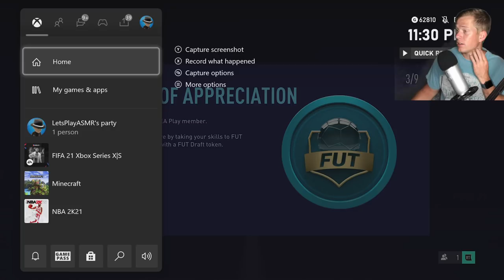ASMR Gaming: FIFA 21 | Creating My First FUT Team! - Gum Chewing & Whispering